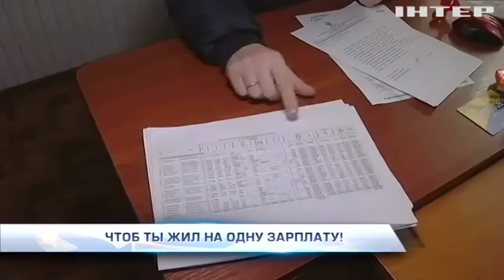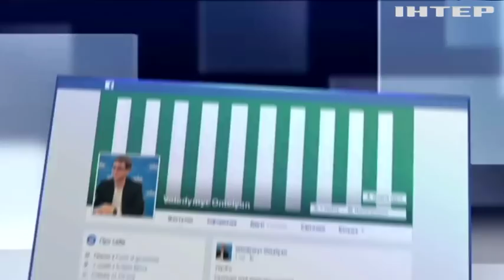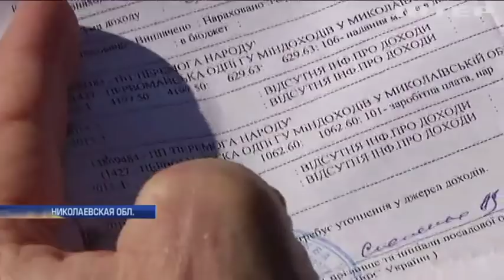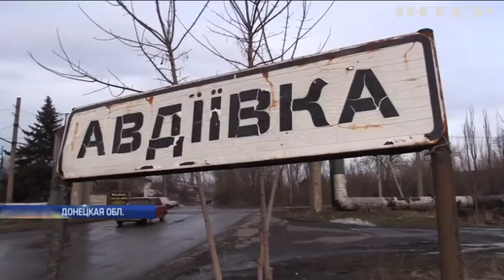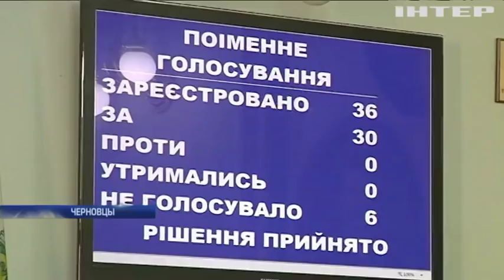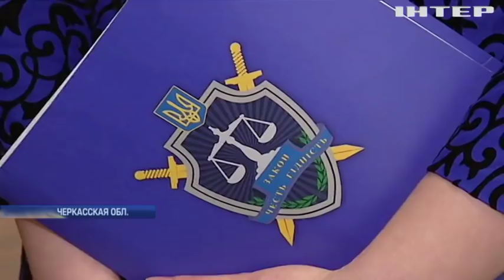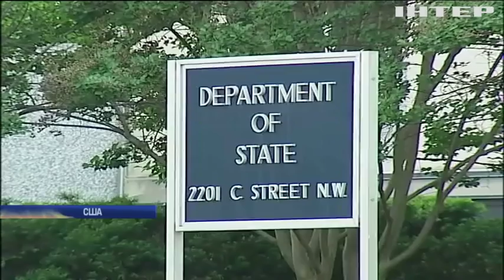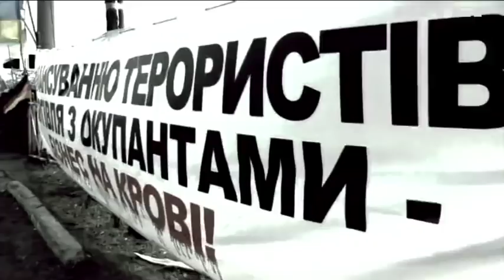Подробности, выпуск за 4 марта 2017 года